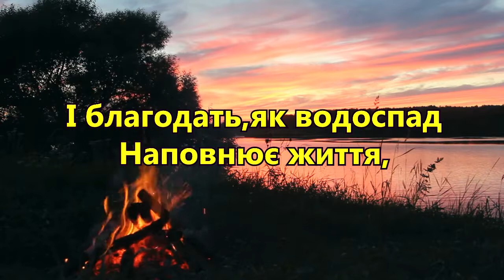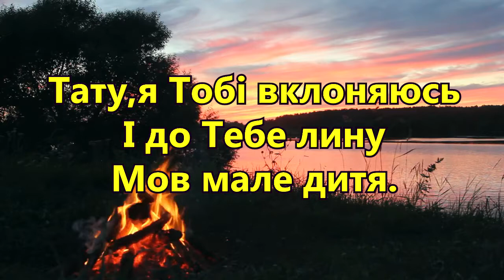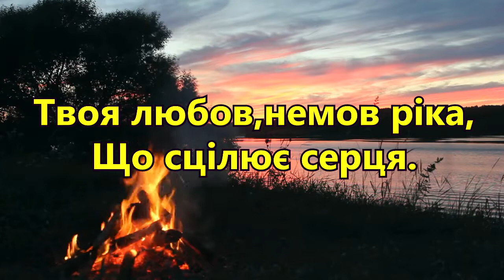Тато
Твоя любов,немов ріка,
Що сцілює серця.
І благодать,як водоспад
Наповнює життя,моє життя.

Тату,я Тобі вклоняюсь
І до Тебе лину
Мов мале дитя.
Тату,і в Твоїх обіймах
Я відчую серцем,
Що любить мене.

Твоя любов,немов ріка,
Що сцілює серця.
І благодать,як водоспад
Наповнює життя,моє життя

Тату ,я Тобі вклоняюсь
мов мале дитя
Я відчую серцем,
що любить мене  (2 раза)

Я люблю Тебе (4 раза)

Твоя любов,немов ріка,
Що сцілює серця.
І благодать,як водоспад
Наповнює життя,моє життя.